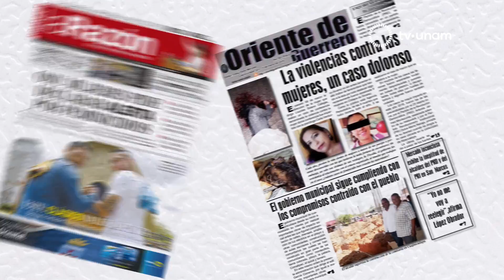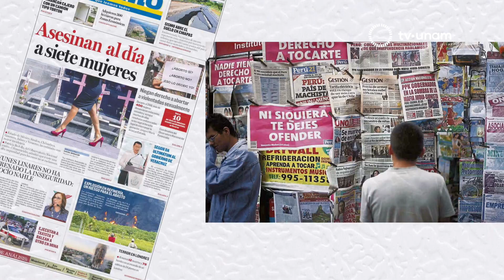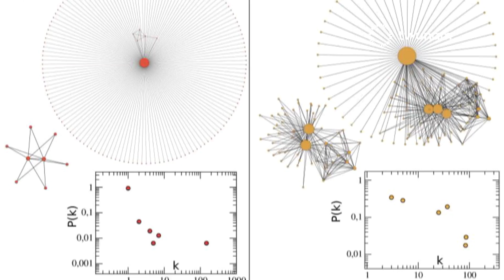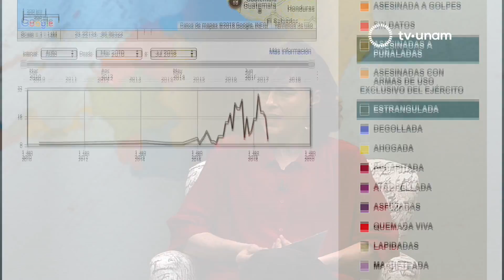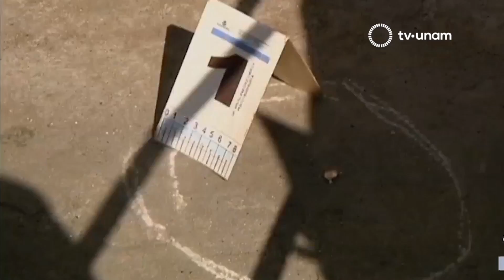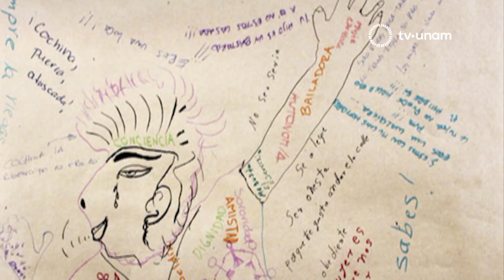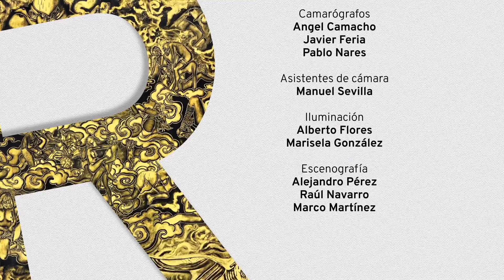Revista de la Universidad "Mapear la violencia", con María Salguero y Jesús Espinal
Delinear la violencia sobre el mapa de México es un trabajo difícil y doloroso llevado a cabo por iniciativas individuales, como la de María Salguero en su mapa de feminicidios o la de Jesús Espinal en su mapa de homicidios por crimen organizado.

María Salguero, geofísica del IPN y Jesús Espinal, del Instituto Nacional de Medicina Genómica y el Centro de Ciencias de la Complejidad de la UNAM, platican de sus proyectos con Yael Weiss.